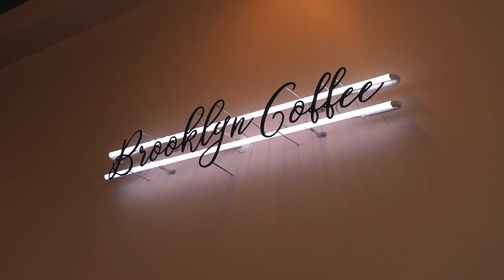GET READY WITH ME : 강화도 먹부림 | 인생고기집 (껍데기 먹다가 기절할뻔)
안녕하세요. 순이입니다:)
교회사람들과 강화도를 다녀왔어요!
간만에 외출을 하게 돼서
한껏 힘주어 준비하며 겟레디윗미도 찍었습니다😎
2주간 영상을 못 올려서 너무 아쉬웠는데,
강화도로 놀러간 겸 영상을 찍어봤어요😁

다음 영상으로 요즘 유행하고 있는
달고나커피도 준비하고 있으니
많은 관심과 기대 부탁드려요😘